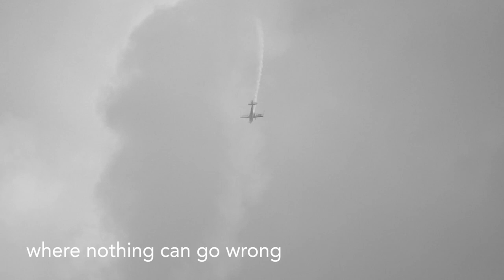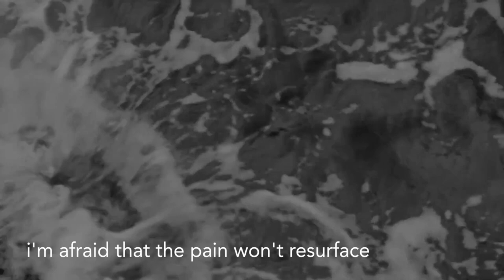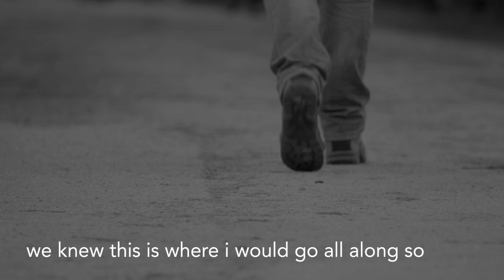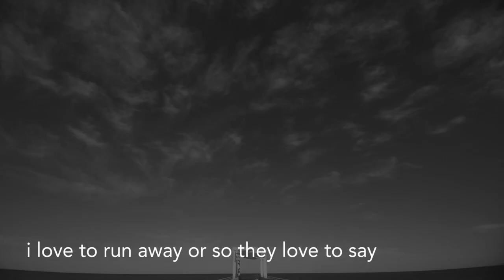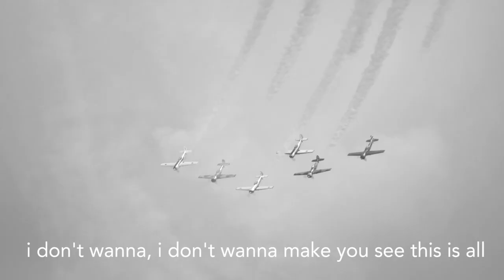Cicada-3301- Flight Risk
The first single from my solo project.
Facebook.com/cicada3301tx

Special thanks to Ben Barnett at the Hang Studios